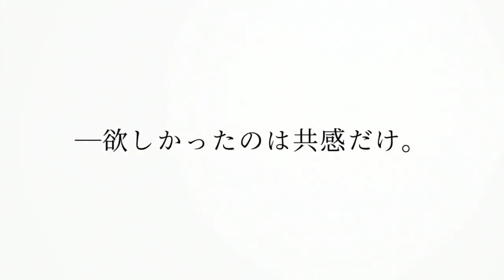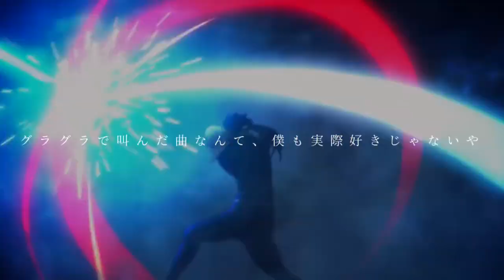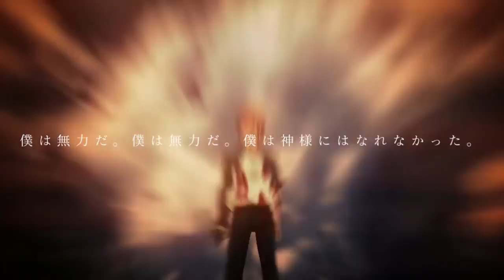【MAD】Fate/stay night『kimi no kamisama ni naritai』 Kotaeha eta. Shirou/ Emiya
►New AMV!

►Watch 720p!

►Clips: - Fate/stay night

►If you have free time, you can visit this section to support me in exchange for more content.